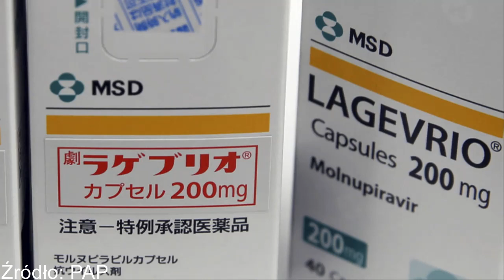Lekarz POZ przepisze lek na covid? Rzecznik MZ wyjaśnia.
Wojciech Andrusiewicz: Lek na Covid w przychodni POZ? "Przygotowujemy rozwiązania"

  (fot. AP Photo/Yomiuri Shimbun)